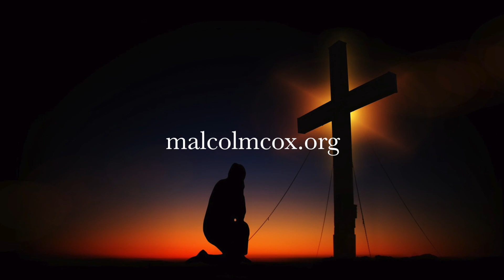Quiet Time Coaching Episode 28 - "How To Use Slow Singing as a Spiritual Exercise"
Try singing, "Happy birthday to you…" really slowly. Feels weird, doesn't it? Most songs have a narrow range of speeds within which they can be sung and still make sense. But is there a case for singing ridiculously slowly?

You can find more episodes on the topic of spiritual disciplines here.

Do you have a question about personal spiritual growth? Is it theological, technical, practical? Send me your questions or suggestions.

Thanks again for listening. Have a super day, and some wonderful quiet times.

God bless,

Malcolm